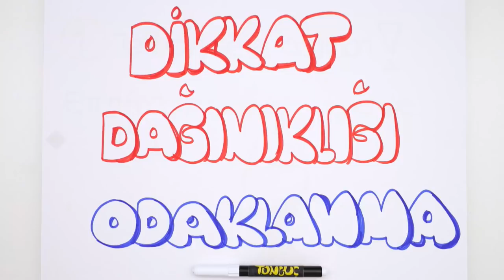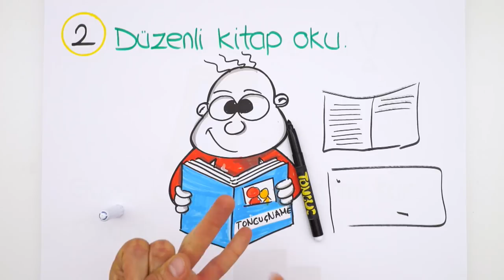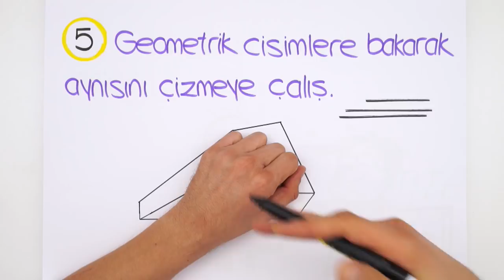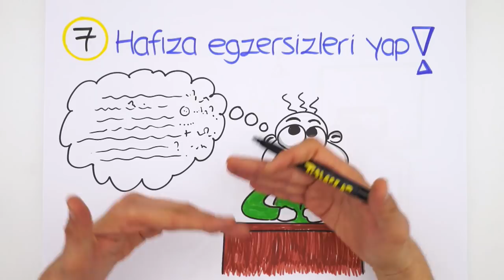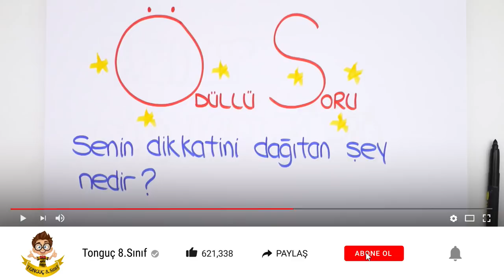5 Dakikada Dikkat Dağınıklığını Bitir! | Motivatör (Rehberlik)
5 dakikada dikkat dağınıklığını ve odaklanma sorununu bitiriyoruz! Bu videoyu izleyerek dikkat dağınıklığını halledeceksin. 😎